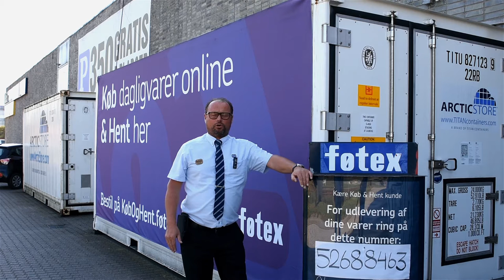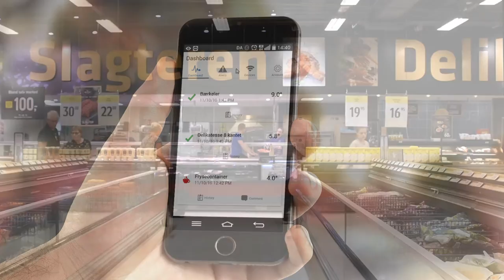Køb og hent hos Føtex Hjørring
Hos varehuschef Morten Kjær, Føtex i Hjørring kan man bestille og betale på nettet og derefter hente de færdigpakkede varer ved en container bag varehuset.

Konceptet er enkelt: Bestil dine dagligvarer online på Vi pakker dem for kun 29 kroner. Afhent varerne ved Føtex på Bispetorv 40 i Hjørring dagligt 7-21.

- Vores fødevarer er temperaturovervåget af ThermITs smarte system, som vi er meget glade for, fortæller varehuschef Morten Kjær.

Filmen er produceret af ThermIT Marketing. Foto: Vagn Ole Møller Andersen.